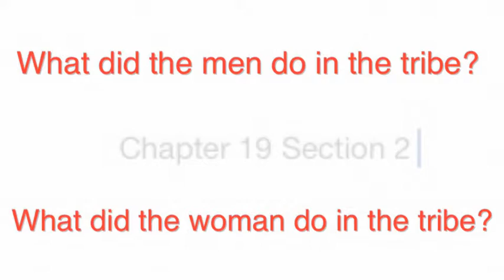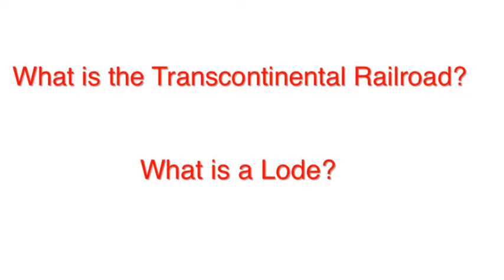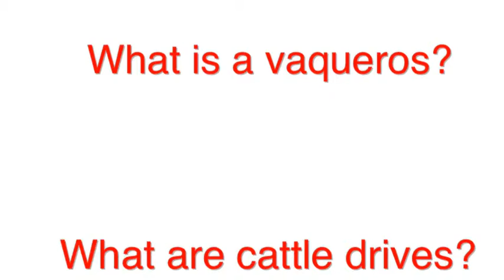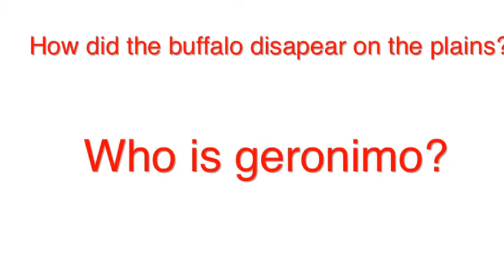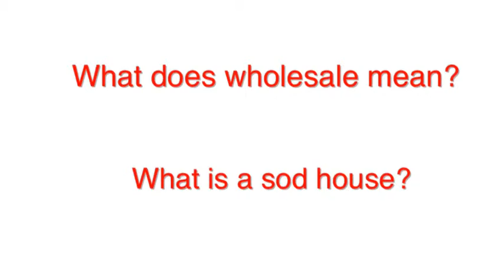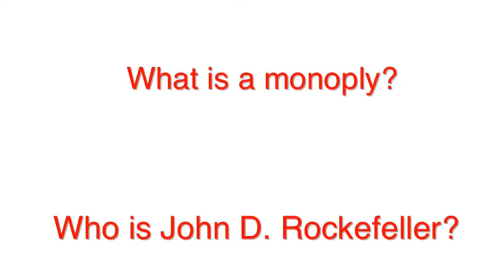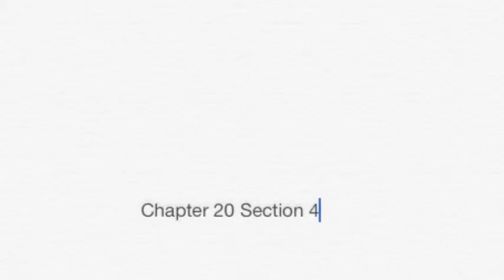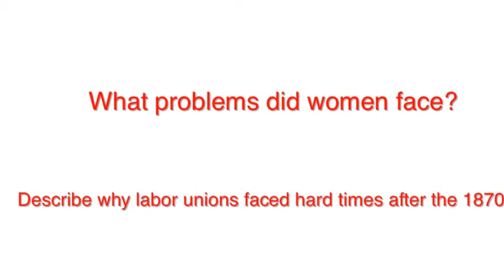History in a Minute